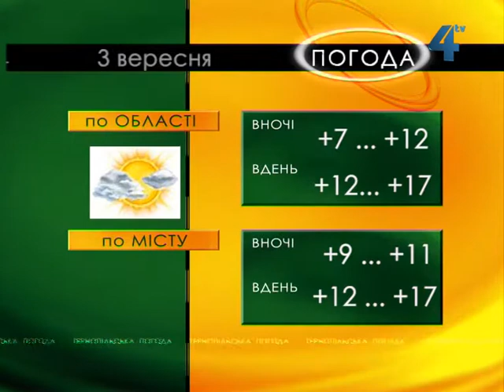Тернопільська погода на 3 вересня 2013